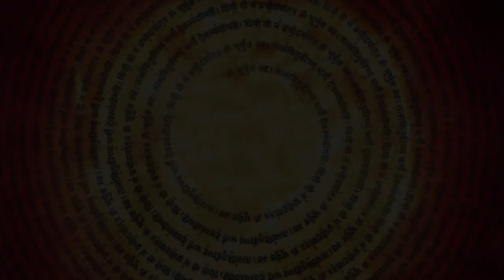Om 108 Times - Powerful Mantra Music for Yoga & Meditation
Om Chanting | Meditation Music | Sleep Music | Yoga Music | Meditation Music Relax Mind Body | Om Meditation

Om is the first sound which created Universe. We are universe in Vedic terms. Thus the meditation AUM Mantra helps us get in alignment with the universe. The spiritual waves created brings peace, happiness & positivity in your life. It boosts your aura.